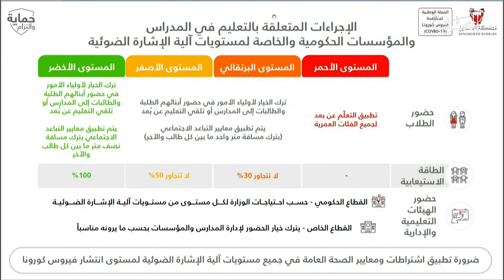البحرين مركز الأخبار : د.محمد مبارك يؤكد أن حضور الهيئات التعليمية سيكون وفق آلية الإشارة الضوئية